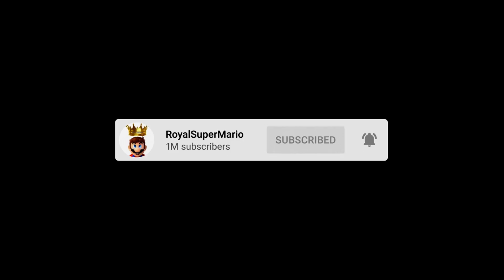The End For Now Newer Super Mario Bros.Wii - #22 Walkthrough 100%